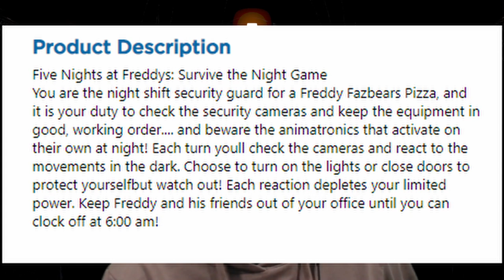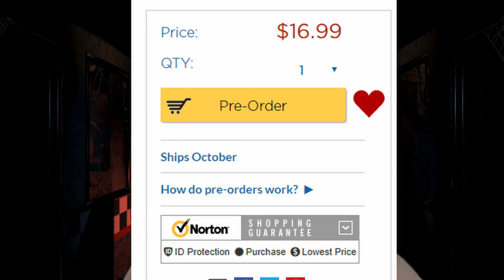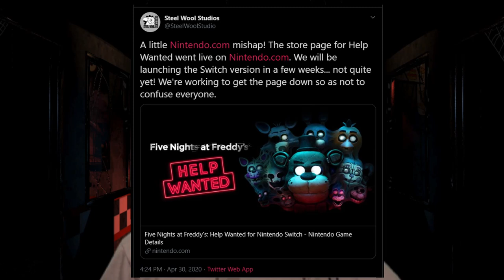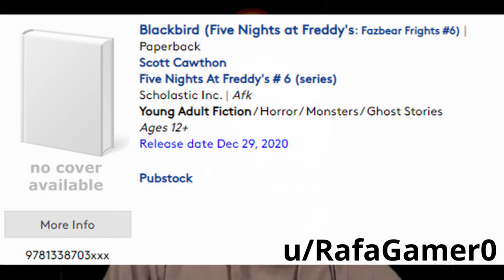NEW FNAF NEWS!! - Help Wanted for Quest & Switch, Fazbear Frights 6 & 7, New Funko Game, & MORE!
New information on upcoming FNaF projects for 2020!!

1:35 AM Book Preview